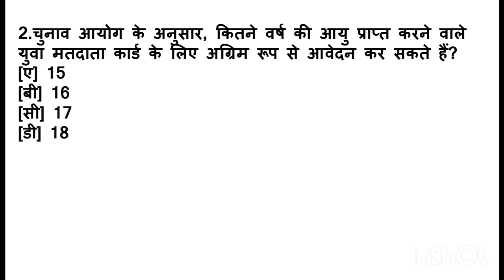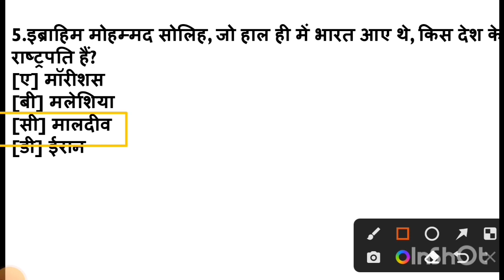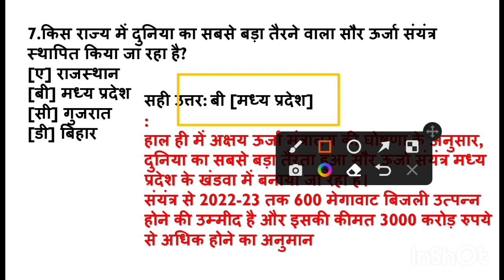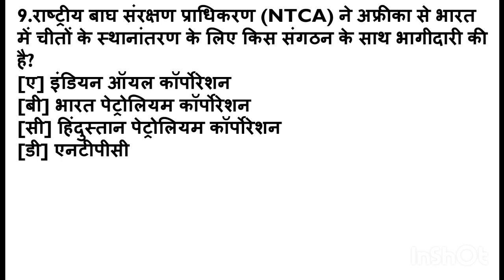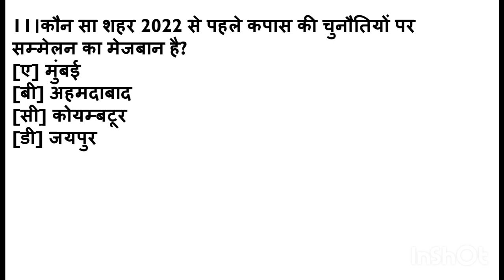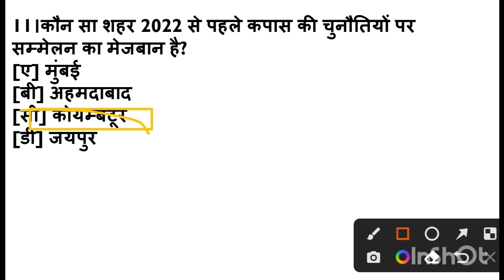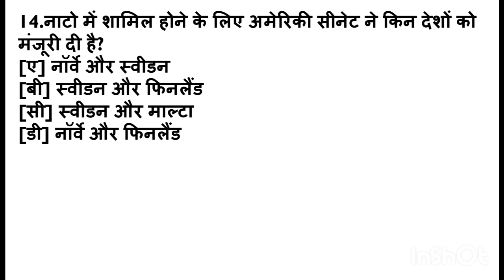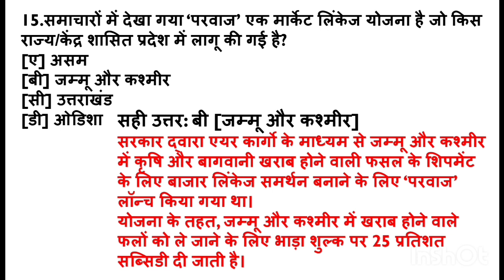Part 1@August 2022||Current affairs Revision|| Target Psc||Important Question#upsc #